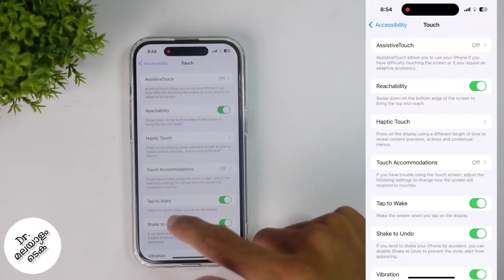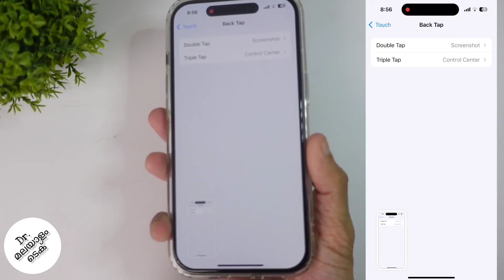How To Take Screenshot In Apple Iphone Ios | Malayalam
in this video we will be telling about how to take screenshot in apple iphone ios. we will be telling about 2 methods. lets check about how to take screenshot in apple iphone ios in malayalam

my gadgets